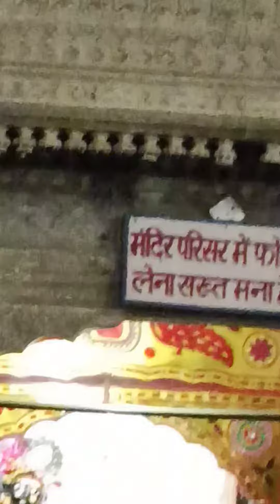राधा रानी मंदिर बरसाना में आईं और मेरे कृष्णा राधे राधे 🙏🙏 जय श्री राधे श्री राधे श्री राधे